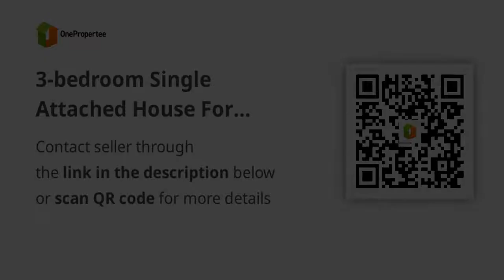3-bedroom Single Attached House For Sale in General Trias Cavite RFO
3-bedroom Single Attached House For Sale in General Trias Cavite RFO
House Type: Single Attached House
Number of Bedrooms: 3
Number of Bathrooms: 2
Floor Area in sqm: 77.25 sqm.